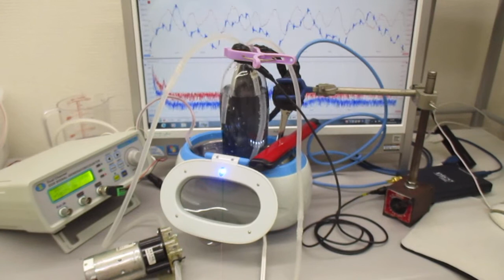超音波による、ナノレベルの攪拌・乳化・分散・粉砕技術 Ultrasonic-labo